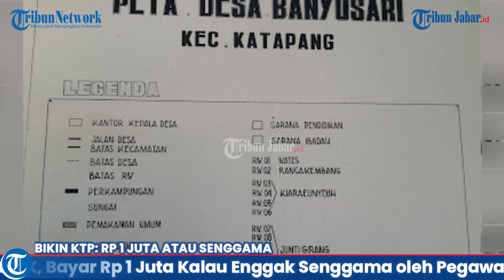DUGAAN PUNGLI KTP & KK, Bayar Rp 1 Juta Kalau Enggak Senggama oleh Pegawai Desa Banyusari Bandung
TRIBUNJABARVIDEO- Seorang pegawai Desa Banyusari Kecamatan Katapang meminta bersetubuh pada warga perempuan yang hendak bikin KTP hingga Kartu keluarga.

Permintaan bersetubuh itu dilakukan jika warga perempuan tak mau setor duit Rp 1 juta.

Kejadian tersebut sudah dilaporkan ke Ditreskrimum Polda Jabar, lalu dilimpahkan penanganannya ke Polresta Bandung, dan kini kasus tersebut dalam penanganan Polresta Bandung.

Kasatreskrim Polresta Bandung, Kompol Oliestha Ageng Wicaksono, membenarkan adanya pelimpahan kasus dugaan pungli hingga ajakan berhubungan badan saat warga akan membuat KK, dan KTP.

Saat ini, kasus itu masih dalam penyelidikan, seperti memeriksa saksi-saksi. Oliestha, belum bisa menjelaskan secara rinci kasus tersebut.

Ia mengaku, akan kembali menginformasikan, jika sudah ada perkembangan dalam kasus Pungli hingga ajakan berhubungan badan ini.(*)